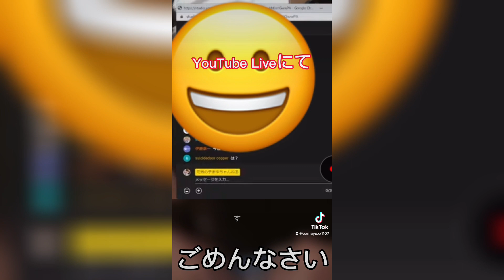【ライブ切り抜き集】涙袋を潰すまゆ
。元男の子の誰かさんの謎チャンネルです！
自由に上げていくチャンネルです。